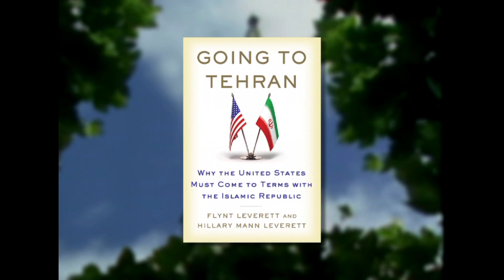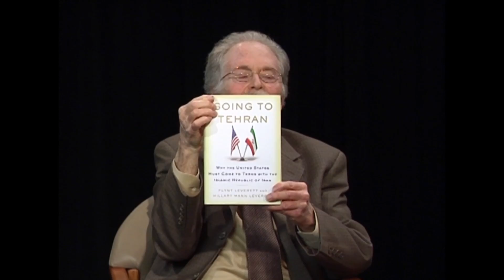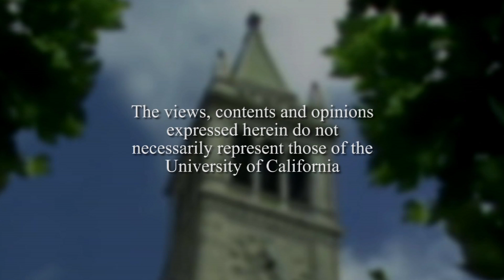Conversations with History - Flynt and Hillary Mann Leverett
Conversations host Harry Kreisler welcomes Flynt and Hillary Mann Leverett for a discussion of their new book, Going to Tehran. In the conversation, the Leveretts analyze the Islamic Republic of Iran's strategic goals and domestic politics. After analyzing the biases embedded in U.S. perceptions of Iran, they conclude with a proposal for changing U.S. relations with Iran by emulating Nixon's breakthrough with China Series: "Conversations with History" [5/2013] [Public Affairs] [Show ID: 25083]